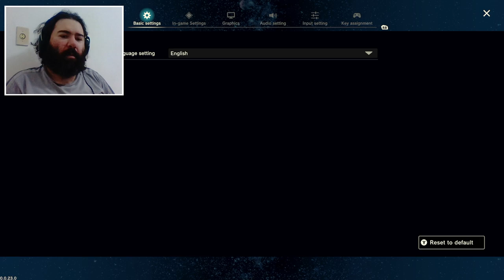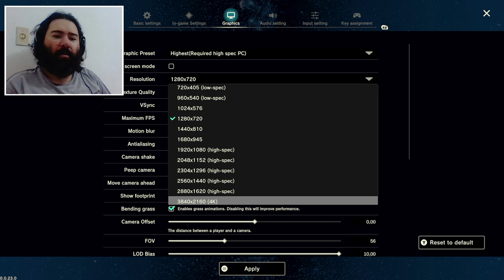Alguém dê uma roupa pro Zelda - Craftopia [Early Acess] no Xbox Series S (Gamepass)